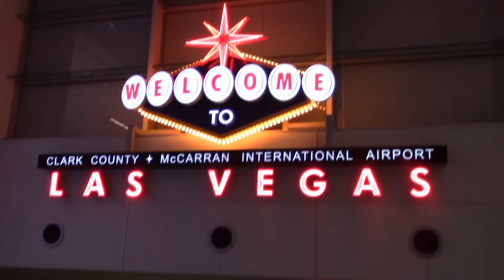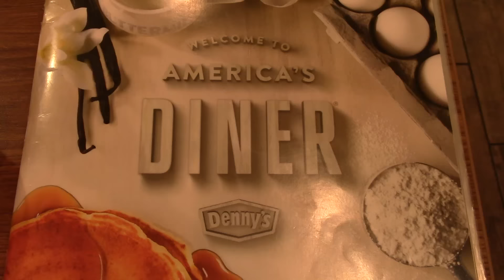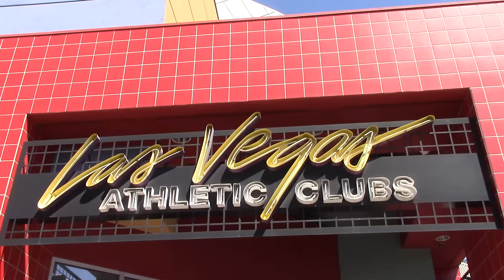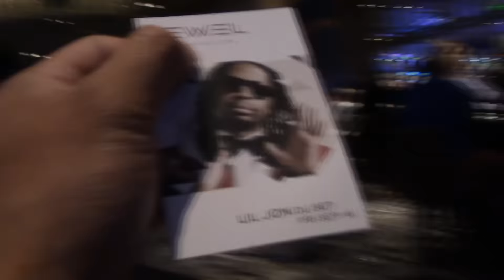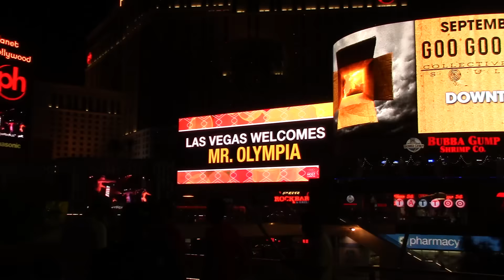VEGAS CHEST PUMP | BEST ASIAN FOOD EVER | ARIA RESORT ADVENTURES | VEGAS VLOG 1